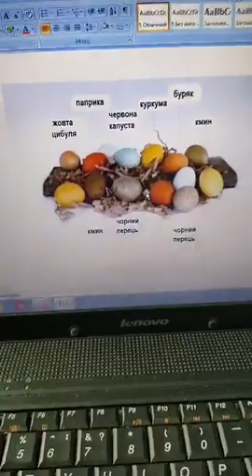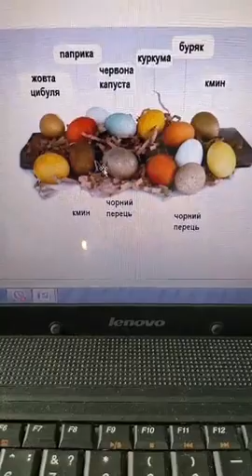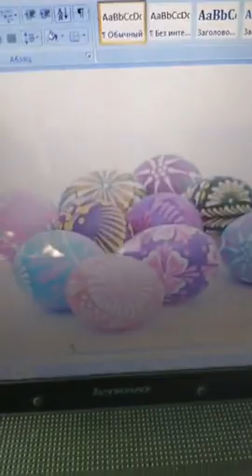Продовження майстер-класу "Бойківська Писанка" | ВідвідайTV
Продовження майстер-класу «Бойківська писанка» з Людмила Клюєва вже в ефірі